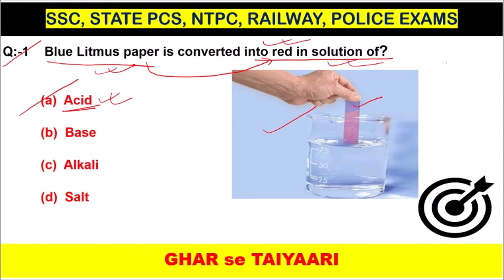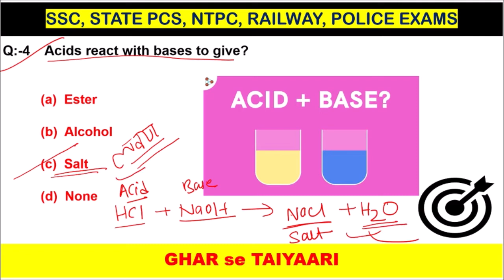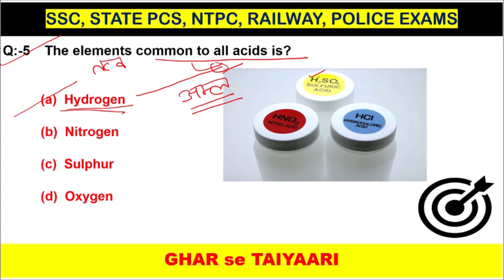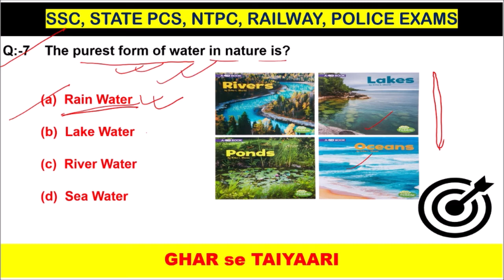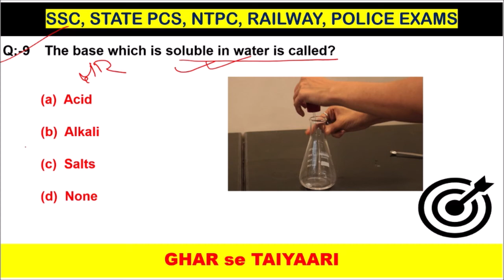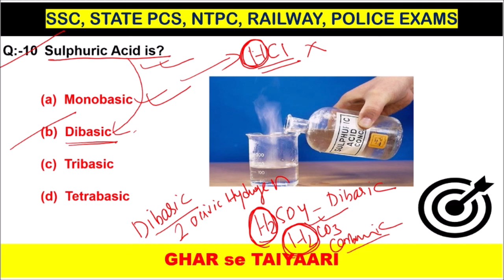Chemistry most important MCQ | Useful for all competitive exam | Daily MCQ | Class – 32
CLASS-32/DAILY MCQs(DUS KA DUM)/GENERAL SCIENCE (CHEMISTRY) दस का दम , एग्जाम में नो गम . IF YOU HAVE NOT SEEN THE PREVIOUS VIDEOS, PLZ VISIT CHANNEL PLAYLIST. THANXS FOR WATCHING.